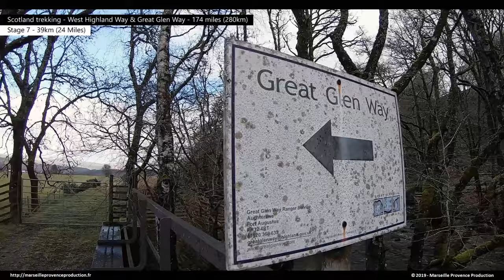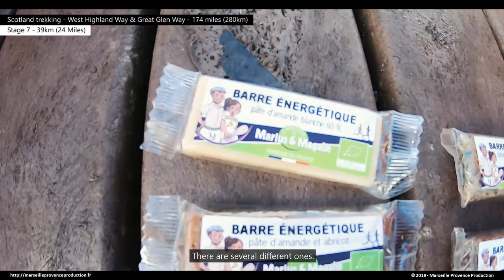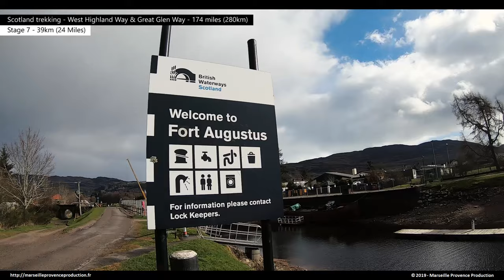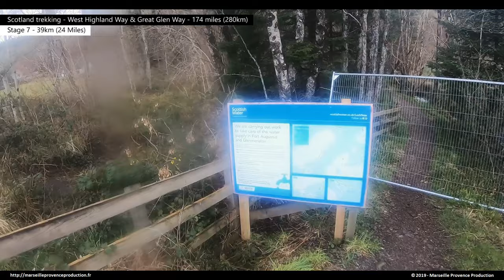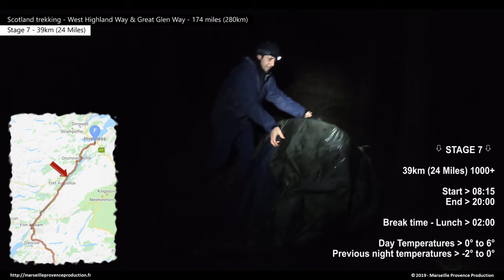Stage 7 - Scotland Trekking - West Highland Way & Great Glen Way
Stage 7 of French report 100% inside on the "West Highland Way" and the "Great Glen Way". A total distance of 174 miles (280km) traveled in March in the cold, snow, rain, sun and good mood.
7ème étape du reportage en français 100% inside sur le "West Highland Way" et le "Great Glen Way". Une distance totale de 280km parcourues en mars dans le froid, la neige, la pluie, le soleil et la bonne humeur.
Réalisation : Marseille Provence Production
Musique 1 :
Musique 2 :
Back In The City - The 126ers
Musique 3 :
Earle's Bar Room Rocker - Midnight North